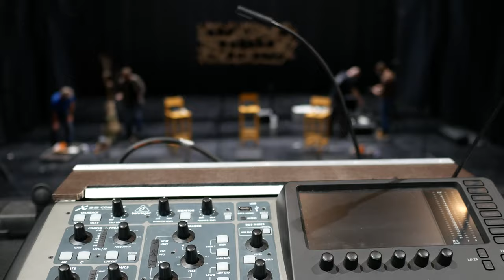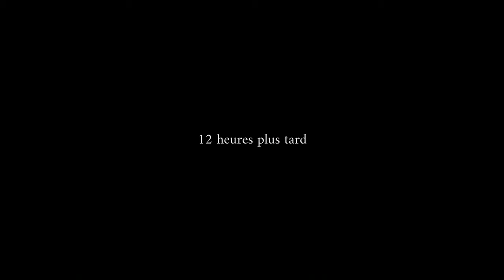Les Frères Du Bois en chantier (2021)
Avec Etienne Cousin, Eric Langlois, Alain Mazaud.

Son & Lumière d'Etienne Samson.
Image et Montage de Damien BOUCEY